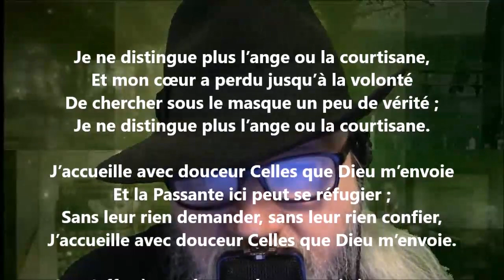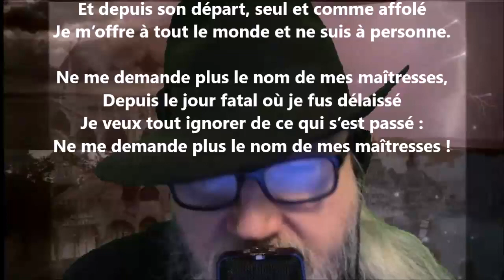Je ne distingue plus l’ange ou la courtisane - Achille Segard lu par Yvon Jean